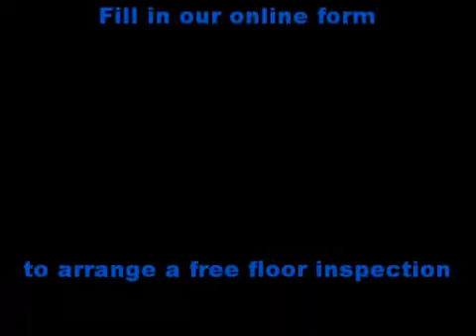Economy Floor Sanding Brisbane Black Japan sealant wmv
Black Japan Sealant on Hoop Pine Floors Watch us sand Black Japan sealant off and show you how it looks after it is polished - By Economy Floor Sanding Brisbane.

After we angle sand off the Black Japan coating it reveals a colour variation between the sealed timber and the unsealed timber. This is due to moisture and dirt penetrating into the unsealed area over time. The sealed timber does not allow the staining effect to happen so it remains clean. This leaves a two-tone effect upon completion.